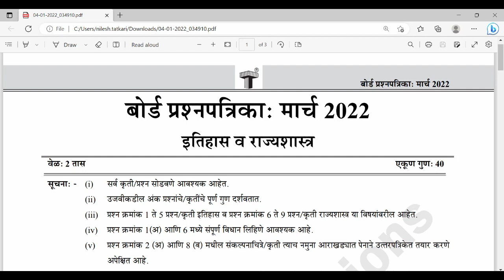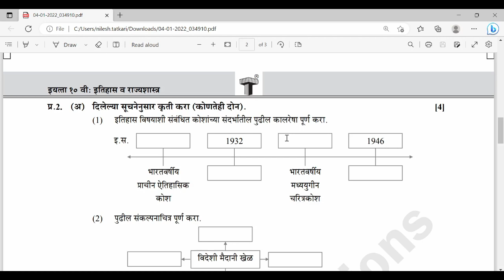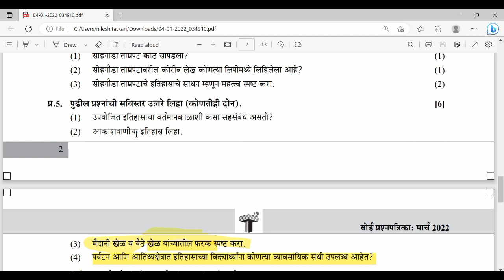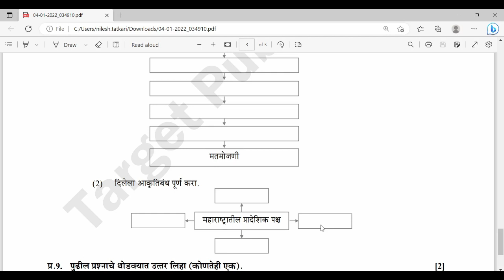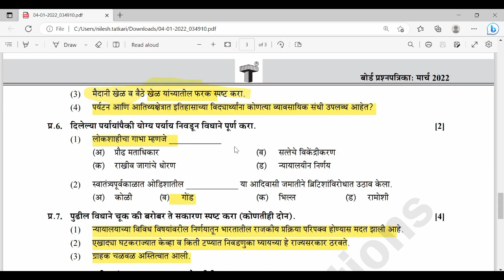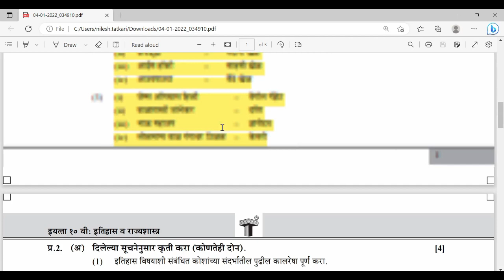10th Itihas Board Question Paper 2022 Analysis | दहावी इतिहास महाराष्ट्र बोर्ड 2022 पेपर विश्लेषण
10th Itihas Board Question Paper 2022 Analysis | दहावी इतिहास महाराष्ट्र बोर्ड  2022 पेपर विश्लेषण